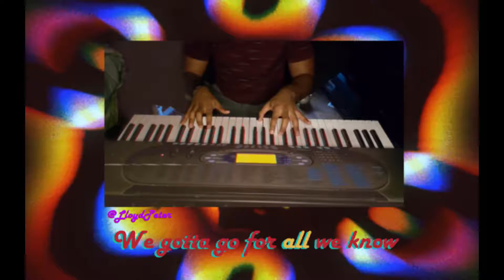Just the Two of Us - Grover Washington Jr. (Lyrics) | Piano Cover by LloydPeter | GroovyNights#17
STAY GROOOOOOVVYYY!!!